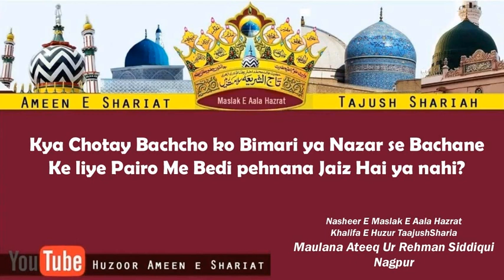Kya Chotay Bachcho Ko Bimari Ya Nazar se bachane ke liye pairo me bedi pehnana jaiz hai ya nahi ?